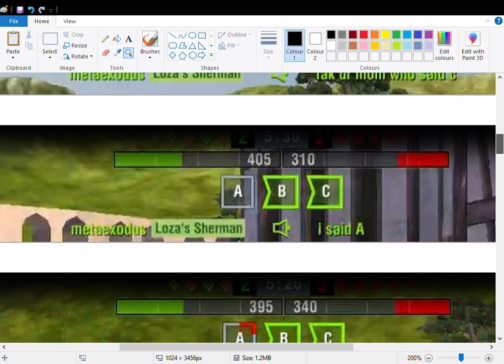METAEXODUS FOUL TOXIC WORDS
And he is in Akhtabout clan. A1994 Wot Masters.
Why the hell, do you have to be so toxic?
And it is every game I toon with you.
Bad enough insulting players that are foe, but a fellow clan member!